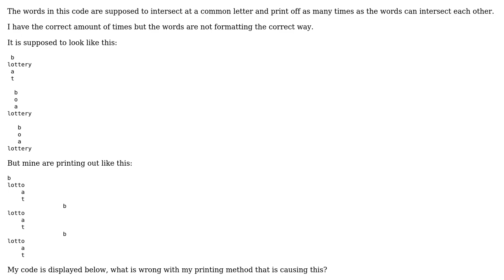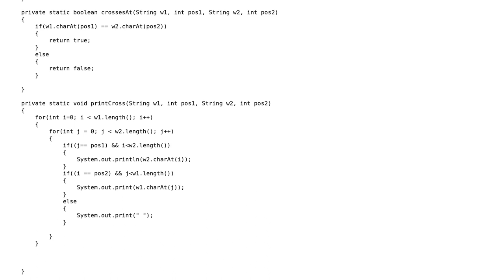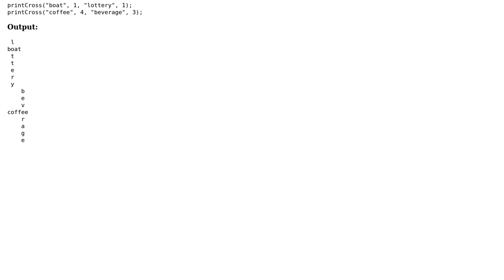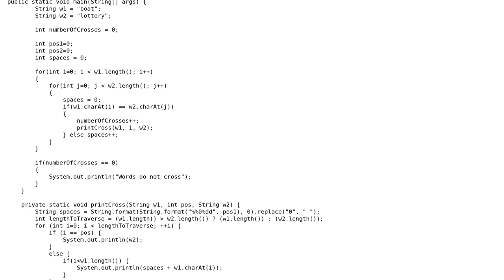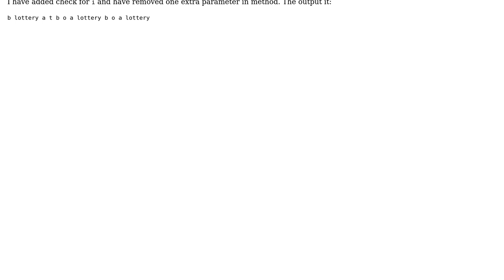How do I get one of my words to print vertically? (2 Solutions!!)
How do I get one of my words to print vertically?

With thanks & praise to God, and with thanks to the many people who have made this project possible! | Content (except music & images) licensed under CC BY-SA | Music | Images & others | With thanks to user Tim Biegeleisen user anderkat97 user akhil_mittal and the Stack Exchange Network Trademarks are property of their respective owners. You are responsible for your own actions.